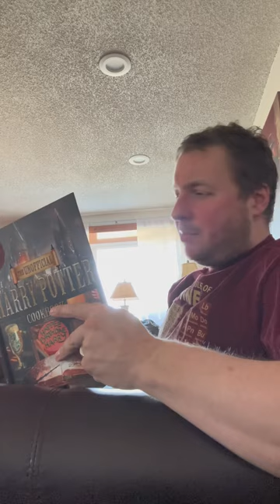Let us see your selfies with a bottle of Chateau Niagara.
We want to see your photos of you and a bottle of our wine or wines.
 We also want you to answer this question
     “What does Chateau Niagara Winery mean to you?”